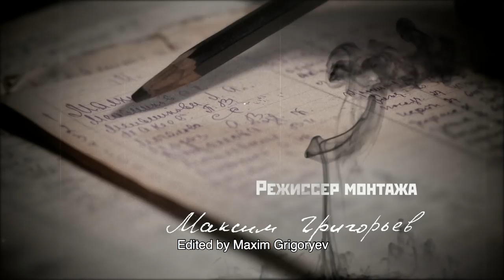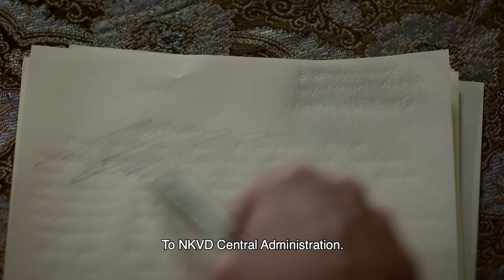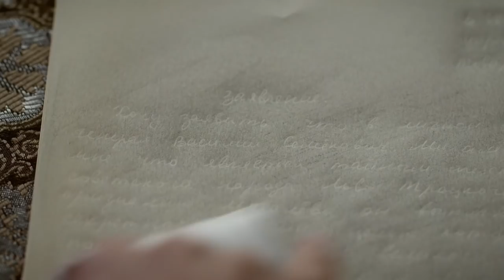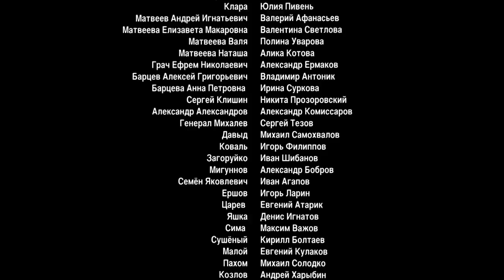Bitch War. TV Show. Episode 5 of 8. Fenix Movie ENG. Criminal drama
Friendship and betrayal, love triangle and marriage of convenience, cops and top dog criminals, war and life behind bars – all this befalls Mike and Leo, the main characters of the series. The action unfolds against the backdrop of historical events taking place between the 30s and the 50s of the long-suffering XX century.

Bitch War. TV Show. Fenix Movie ENG. Criminal drama